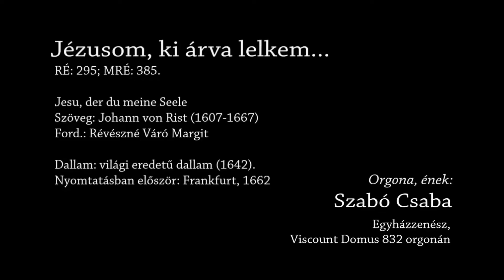295. dicséret: Jézusom ki árva lelkem - Orgona, ének: Szabó Csaba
"Halál! hol a te fullánkod? Pokol! hol a te diadalmad? [...] De hála az Istennek, a ki a diadalmat adja nékünk a mi Urunk Jézus Krisztus által." 1Kor 15,55.57